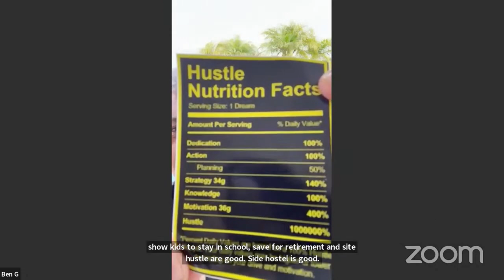LiveGood Training New Products And More